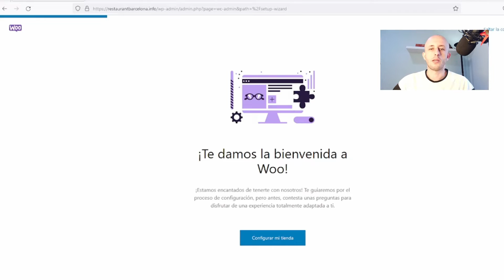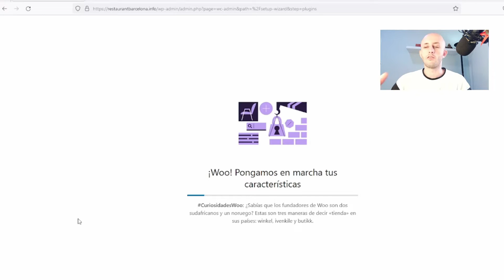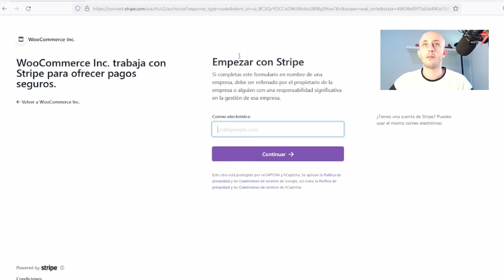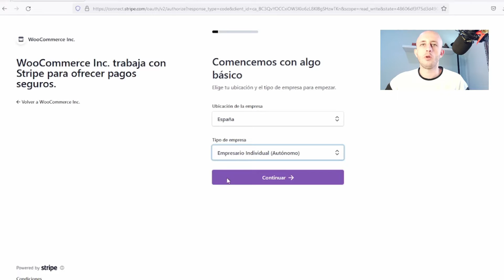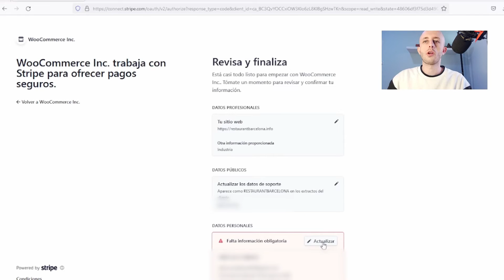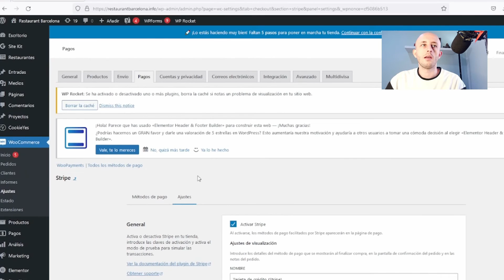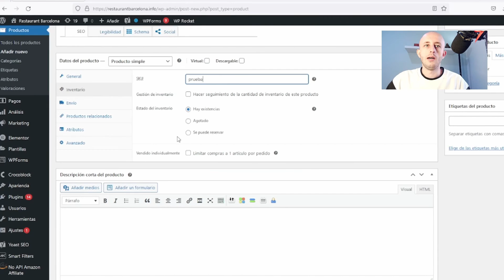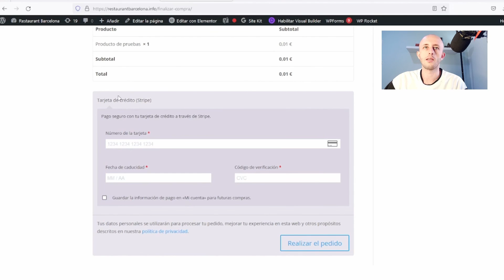Cómo Agregar Formas de PAGO en WordPress GRATIS | Configurando Woocommerce y Stripe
Cómo agregar formas de Pago con Tarjeta a mi Web Wordpress GRATIS | Configurando Woocommerce y Stripe